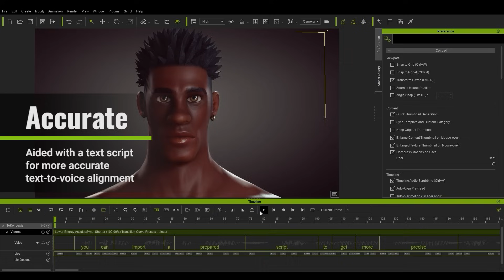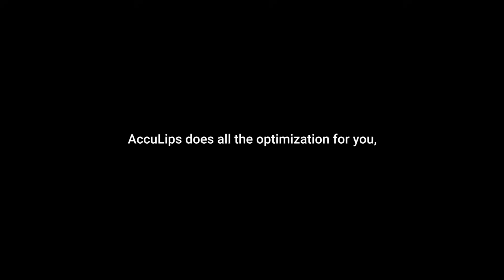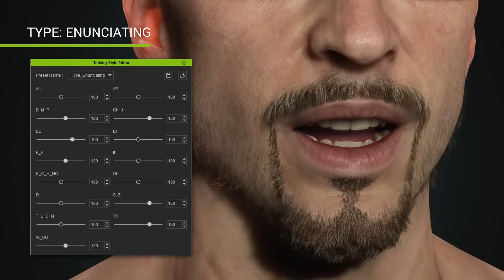Create Accurate, Natural, and Smooth Lipsync Animations with AccuLips | iClone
iClone provides the most intuitive way to generate procedural, editable lipsyncing animations, allowing user to easily create Accurate, Natural, and Smooth talking performances.

✦Accurate
　Detect & Generate Precise Text and Visemes from Audio
✦Natural & Smooth
　Make Characters Speak Like They Should
✦16 Talking Styles
　Designed for Character Speaking in Different Situations